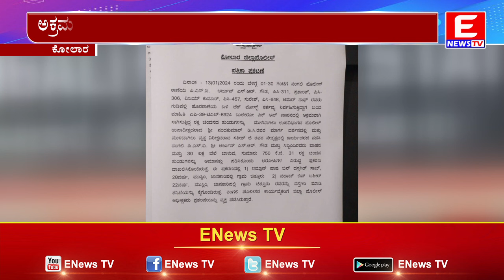ಅಕ್ರಮ ಚಟುವಟಿಕೆಯಲ್ಲಿ..! ತೊಡಗಿದ15 ಮಂದಿ ಬಂಧನENEWS TV